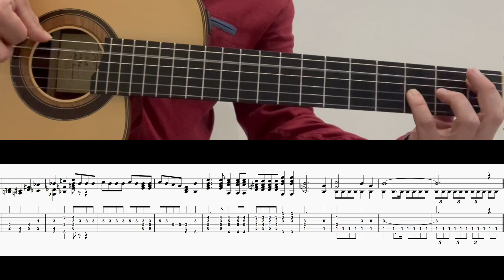bohemianrhapsody dei queen per chitarra Arrangiamento di Aniello Palomba - tutorial N°11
TUTORIAL 11